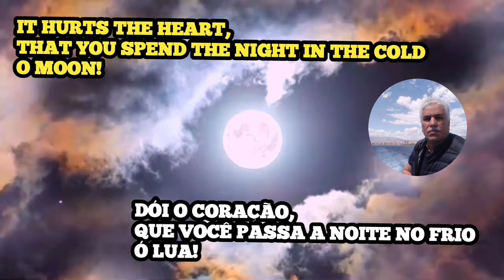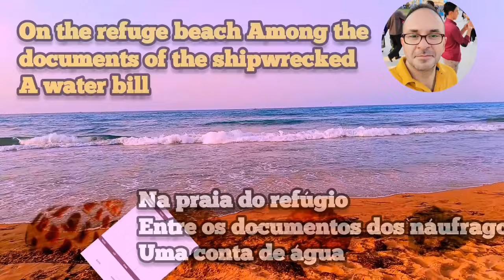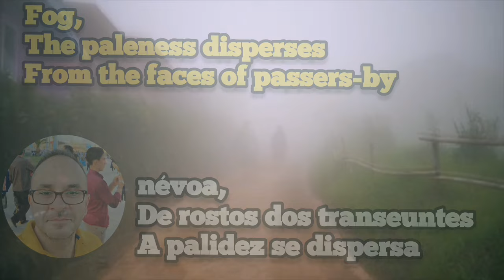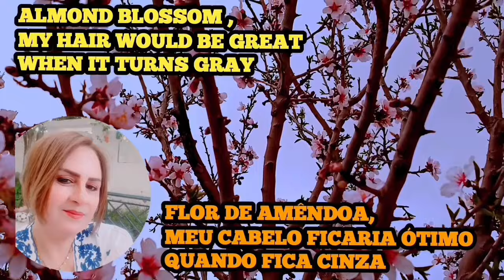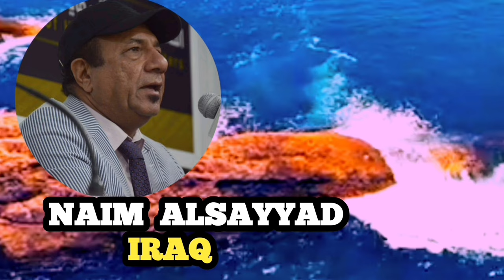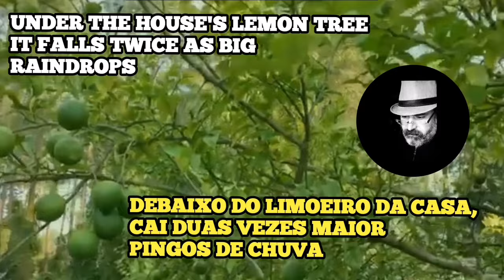俳句 | À la découverte du haïku Arabe | الهايكو العربي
je vous emmène à la découverte du haïku Arabe. Le haïku est un poème très bref qui retranscrit la fugacité de l'instant et dévoile toute la puissance des petites choses. Pratiquer le haïku, c'est prendre le temps de regarder, de sentir, d'être présent à soi et au monde.
يتضمن هذا الفيديو قراءات شعرية لمجموعة من شعراء الهايكو من الوطن العربي.
نصوص مترجمة إلى الإنجليزية والبرتغالية

このビデオには、アラブ世界の俳人グループによる詩の朗読が含まれています。 英語とポルトガル語に翻訳されたテキスト

This video includes poetry readings by a group of haiku poets from the Arab world. Texts translated into English and Portuguese

Este vídeo inclui leituras de poesia de um grupo de poetas haicais do mundo árabe. Textos traduzidos para inglês e português